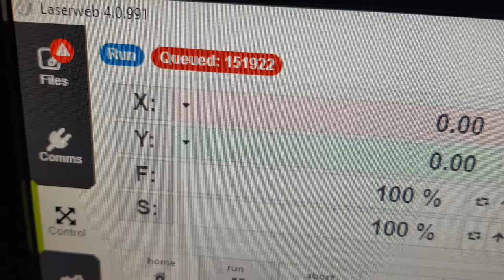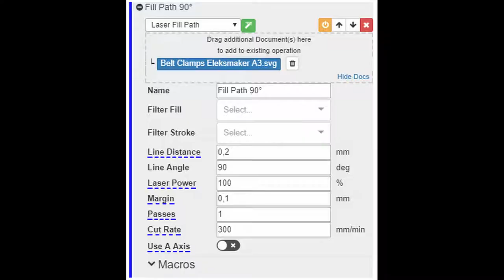Design a DIY effect pedal by etching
Here we design our famous reverb pedal using ferrich cloride Fe(3)Cl. It looked so sad, we had to change it.

First we painted the pedal black and then removed the acrylic paint with a laser.
Then the exposed aluminium was etched around 1mm and the whole pedal was painted again in the desired color. We used dark blue.
Afterwards the paint was sanded down again, exposing the aluminium on the elevated areas.
We protected our finish with some clear coating.